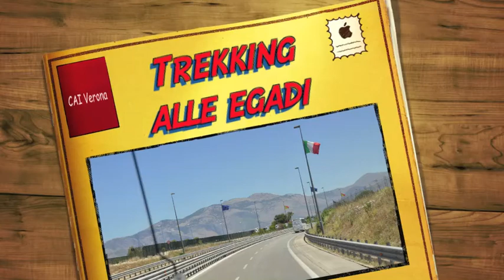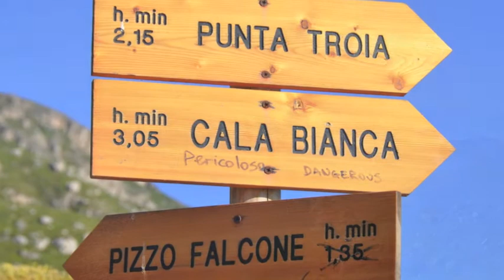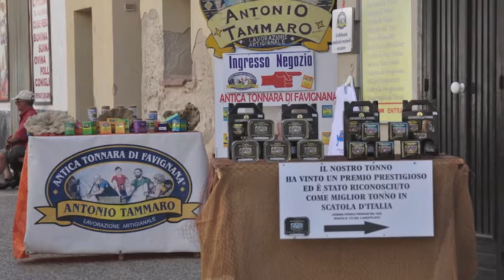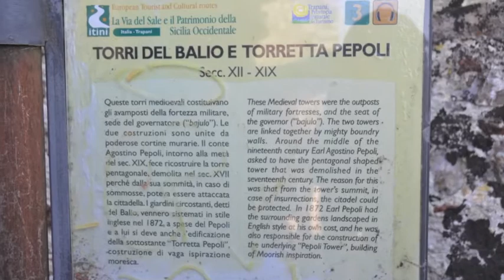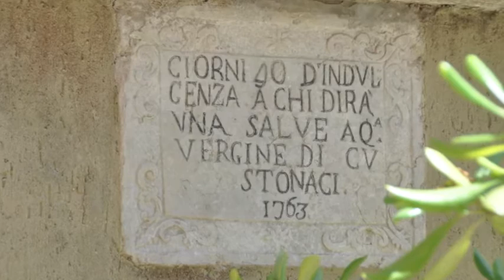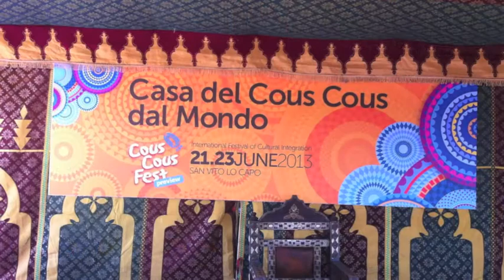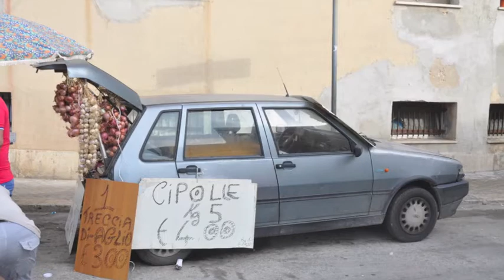egadi 2013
Marettimo, Levanzo e Favignana, tre bellissime isole con le località del Trapanese sulle quali abbiamo camminato ammirando luoghi incantevoli...